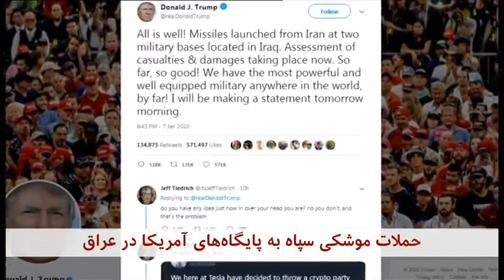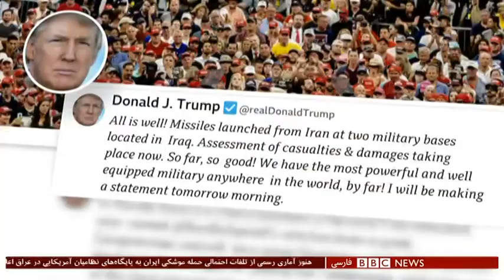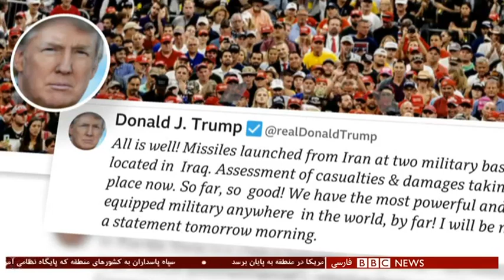اخبار ساعت شش عصر-چهارشنبه ۱۸ دی